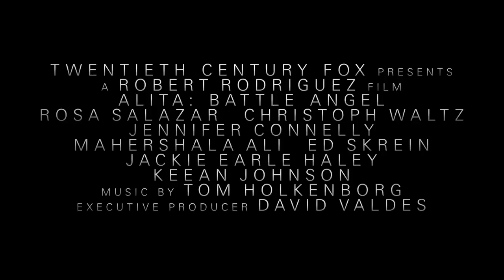Alita: Battle Angel Official Trailer #1 (2018) James Cameron Sci-Fi Action Movie HD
Alita: Battle Angel Trailer 1 (2018) James Cameron,  Robert Rodriguez Sci-Fi Action Movie HD [Official Trailer]